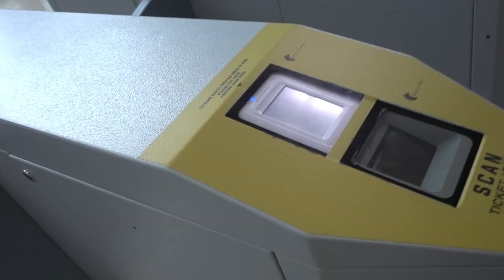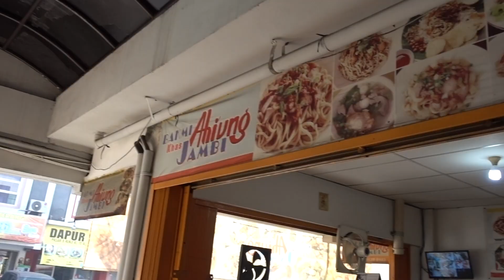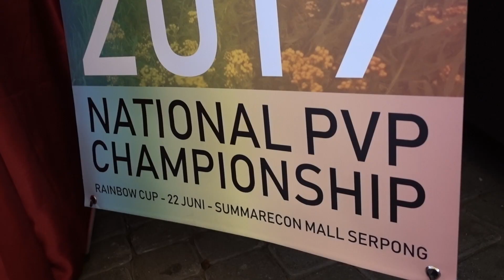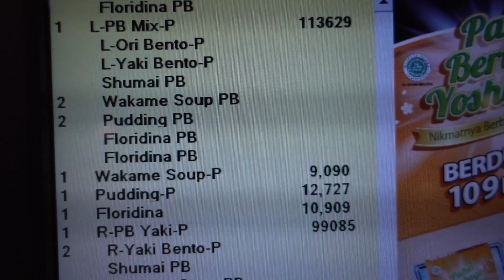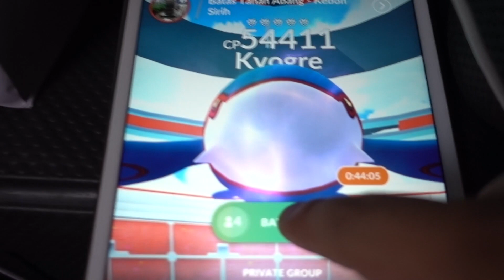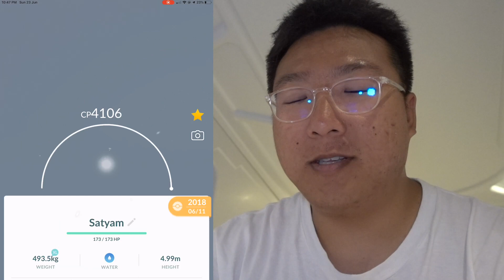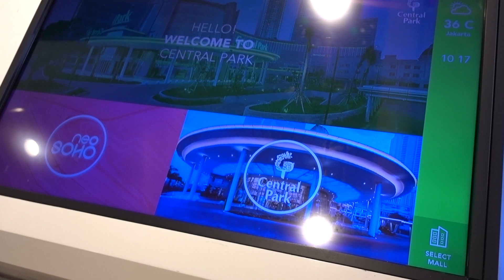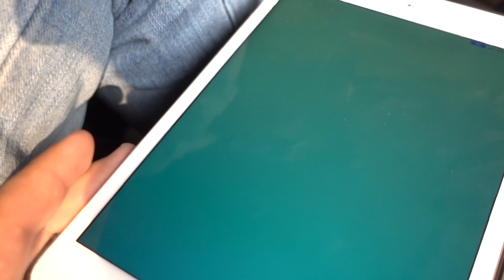I'M SOOOOO DONE WITH KYOGRE!!! - Jakarta, Indonesia Pokémon GO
Caught my 6th perfect Kyogre in Jakarta, Indonesia while raiding with the local trainers. Sharing not just my Pokémon GO experience, but also travel adventure too.